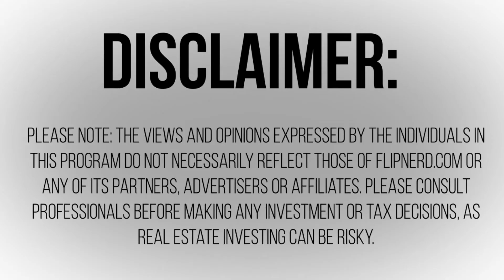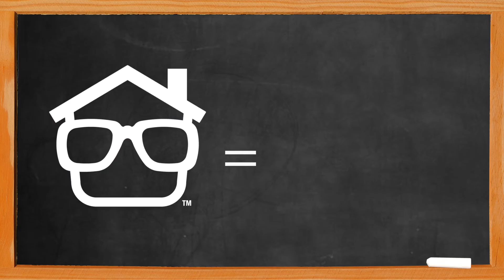Accessing Your Money Without Taxes or Penalties with Dmitriy Fomichenko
Lesson #80: Dmitriy Fomichenko elaborates on who can use a self directed IRA and how to utilize them to your benefit. Pulling money from your IRA can be costly, but within a self directed IRA, there are a few ways to borrow from yourself without penalty.